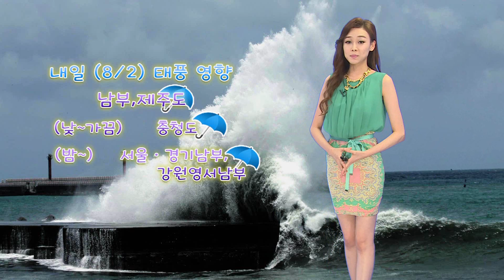날씨정보 8월 01일 17시 발표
▶ 내일(토)
* 태풍주의보 : 제주도남쪽먼바다
* 호우주의보 : 제주도
* 강풍주의보 : 전라남도 일부, 흑산도.홍도, 제주도
* 폭염경보 : 경기도 북부, 서울특별시
* 폭염주의보 : 경기도(동두천시, 연천군, 포천시, 고양시, 양주시, 파주시 제외), 강원도.전라북도.경상북도 일부, 인천광역시(옹진군 제외), 대전광역시, 대구광역시, 세종특별자치시
* 풍랑주의보 : 서해남부먼바다, 남해동부먼바다, 남해서부전해상, 제주도앞바다
* 남부.제주도, (낮~가끔)충청남북도, (밤~)서울.경기남부, 강원영서남부 비